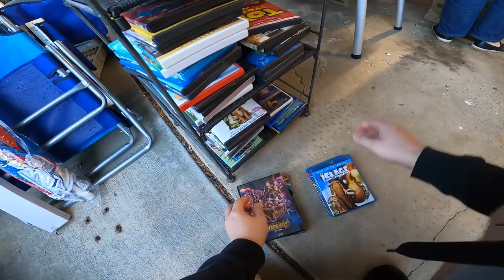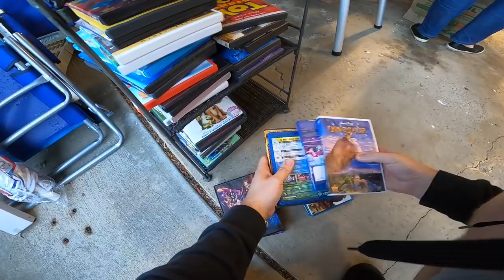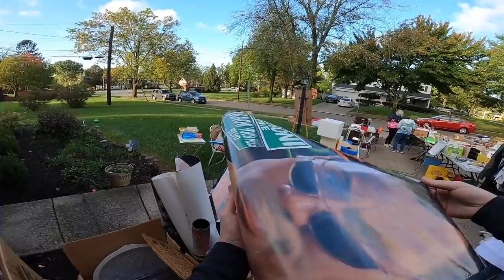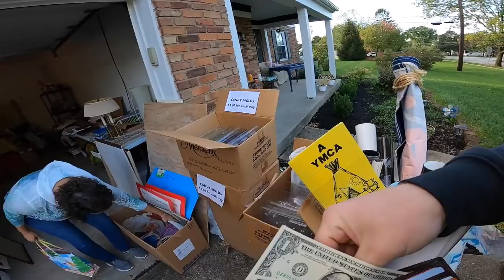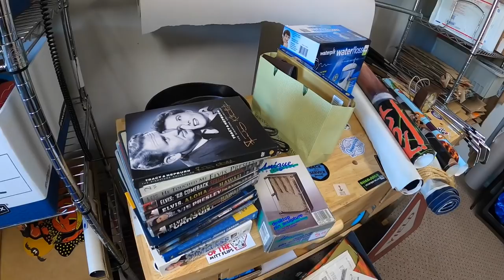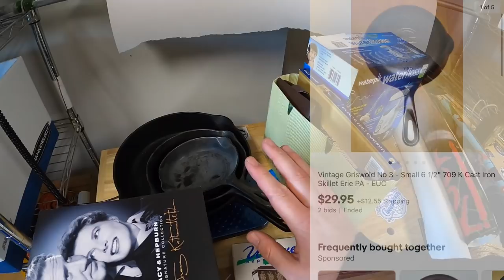He Knew What These Were Worth